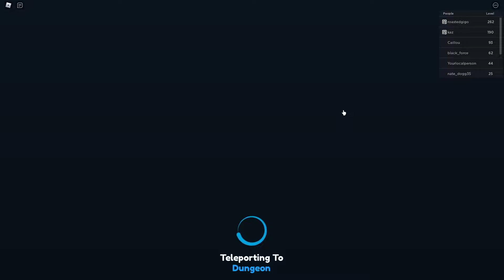Top 10 BEST Fighting Games on Roblox in 2022!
This list presents the top ten finest Roblox fighting games available for play in 2022 and it includes the greatest Roblox fighting games that you will be able to play in 2022. This is the perfect video for you to watch if you are an avid player of Roblox games, and more specifically Roblox fighting games. In the event that you are familiar with any further fighting games that can be played on Roblox, I would appreciate it if you could let me know about them in the comments area.